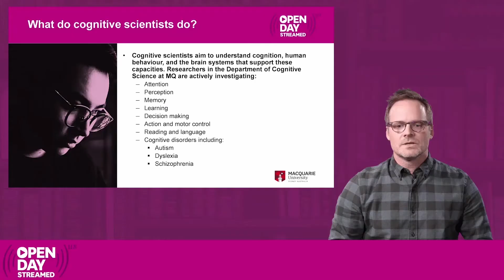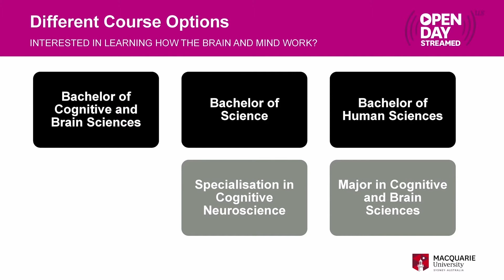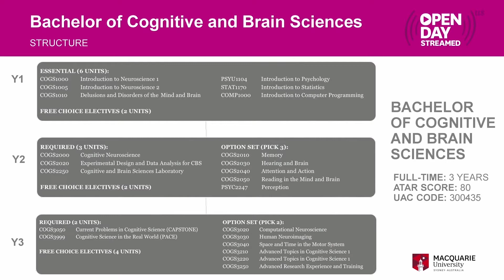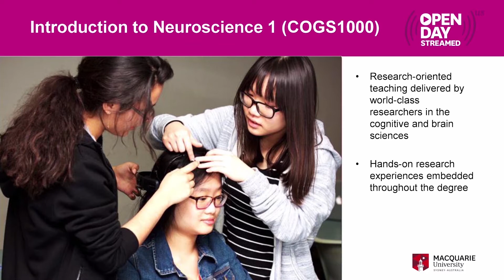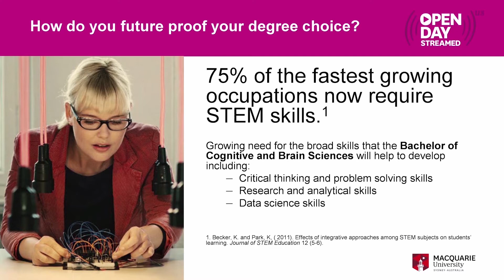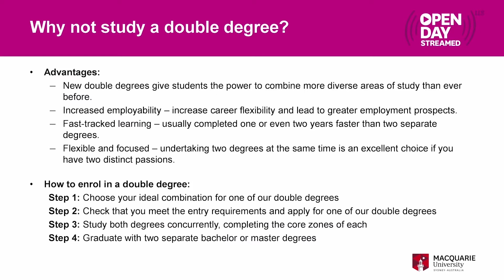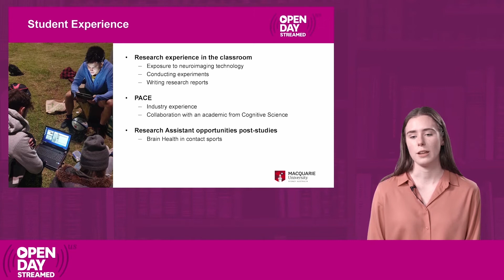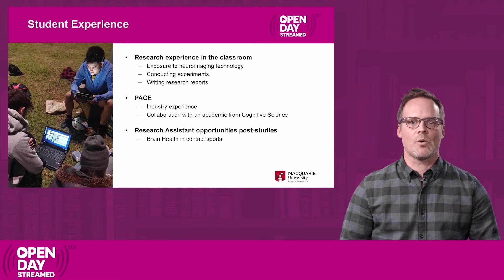Bachelor of Cognitive and Brain Sciences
Questions?

 Live chat: mq.edu.au/study/contact-us

 Events: mq.edu.au/study/high-school-students/events